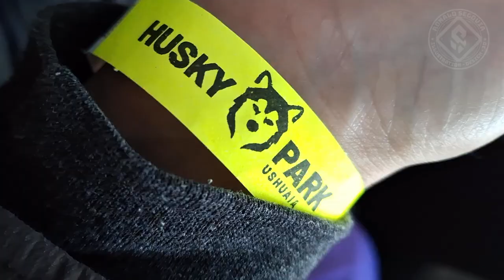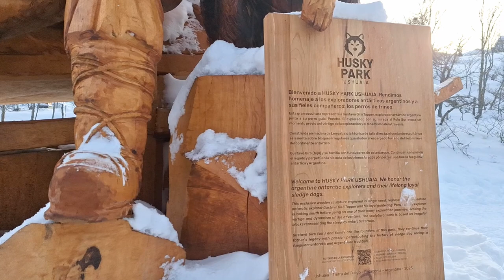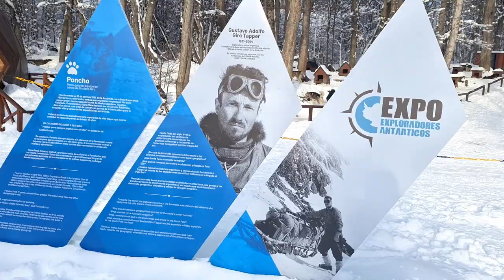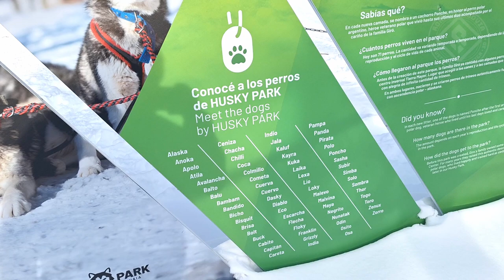should YOU🫵visit the BEAGLE CHANNEL 🌊 & HUSKY PARK🐺❄️? USHUAIA | Artist travels ✏️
In this vlog, I'm taking you on a journey back to Ushuaia, Argentina, to explore the Beagle Channel and the Husky Park.

The Beagle Channel is a narrow waterway that separates Tierra del Fuego from other islands in the area. It's a popular tourist destination for its stunning scenery and abundant wildlife. On my boat tour, I saw sea lions, Cormorants, and seagulls in the channel. I also learned about the history of the Beagle Channel, which was once visited by Charles Darwin on a research vessel.

  To correct myself saying nonsense, I believe the island with the lighthouse was in fact Faro Les Éclaireurs.

After my boat tour, I visited the Husky Park. This is a great place to learn about huskies and to go dog sledding. I had a blast sledding through the snow with the huskies. They were so friendly and playful!

⚡ If you're looking for an adventure in Ushuaia, I highly recommend visiting the Beagle Channel and the Husky Park. It was an unforgettable experience!

⚡The the best time to visit the Beagle Channel is during the summer months (December-March). The weather is mild and sunny, and the wildlife is more active.
⚡ There are a variety of boat tours available that explore the Beagle Channel. Some tours focus on wildlife viewing, while others offer a more historical perspective.

⚡ The Husky Park is open year-round. However, the best time to go dog sledding is during the winter months (June-September).

⚡ The Husky Park offers a variety of activities, including dog sledding, sledding, and snowshoeing.